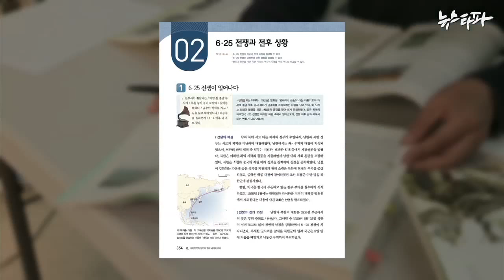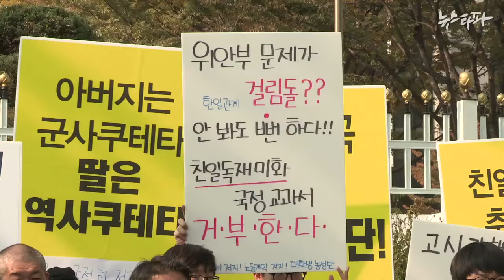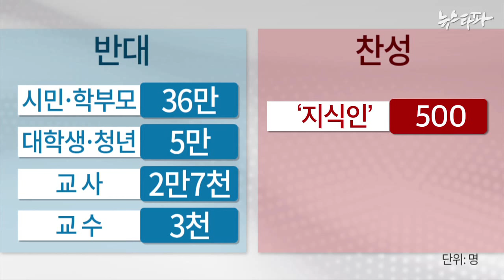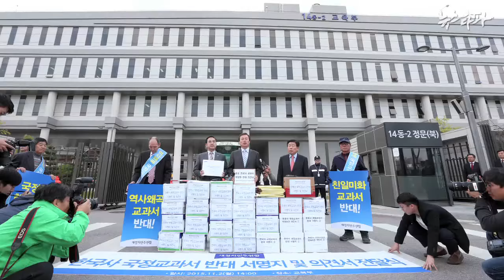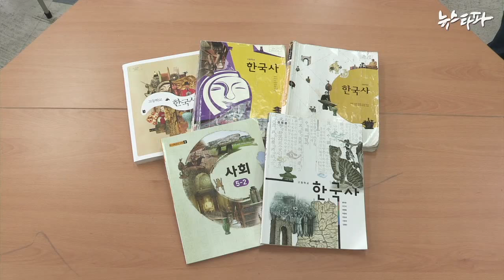뉴스타파 - 역사학계 배제한 0.1%만의 국정화 선포(2015.11.3)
수많은 반대여론에도 불구하고 교육부가 3일 역사교과서의 국정화를 확정, 고시했습니다. 앞으로 1년간 교과서를 집필해 2017년부터 학생들이 국정 한국사 교과서로 배우게 한다는 방침입니다만, 이미 수많은 역사학자들이 집필거부에 나선 상황입니다. 1년 안에 제대로된 교과서가 나올 지 의문입니다.